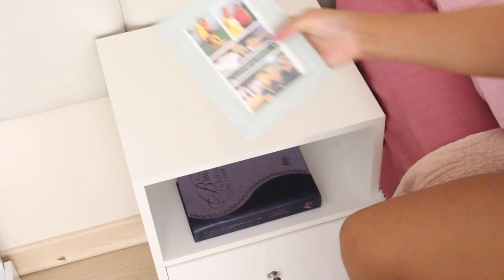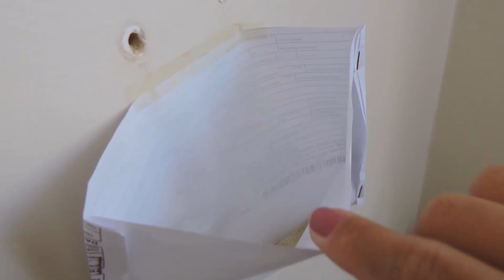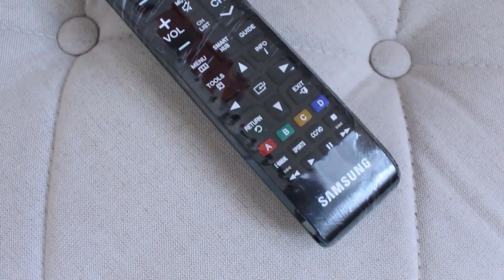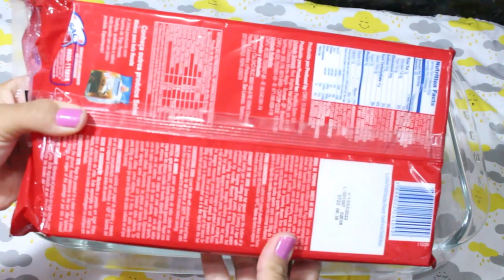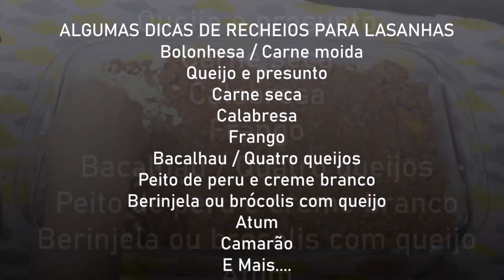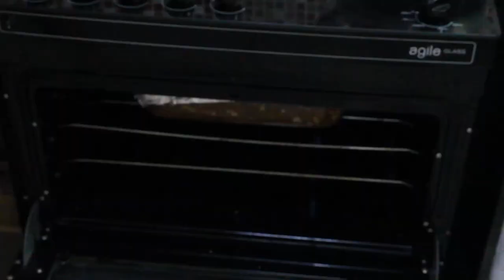UMA MANHÃ DE SÁBADO I LIMPEZA PESADA I DICAS I QUARTO, COZINHA , BANHEIRO I FIZ LASANHA PRO ALMOÇO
Oiee amores bom dia como vão? Hoje compartilho o meu sábado com uma limpeza profunda fiz lasanha e mostro a minha receitinha pra vocês da play que tem mais novidades. Beijocas